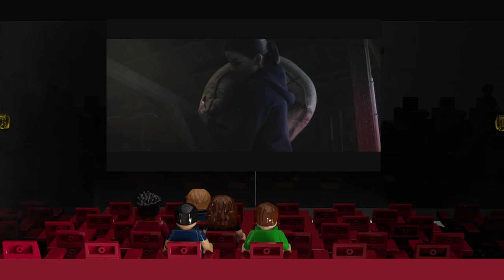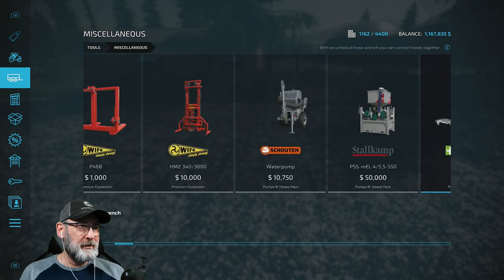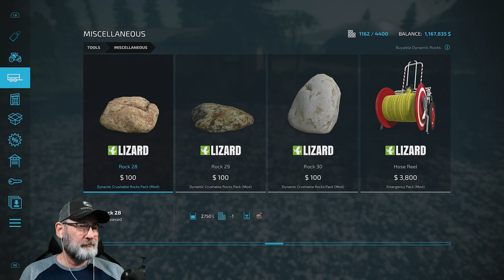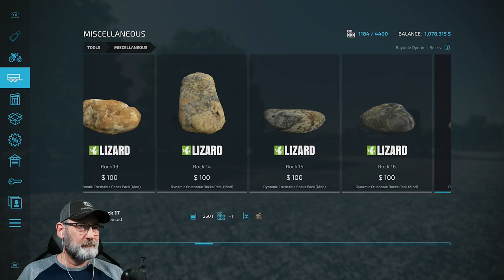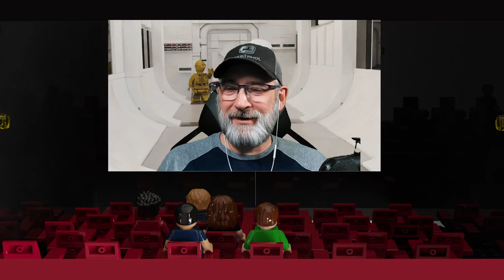FS22 | American Falls | #1 | Country Store, Greenhouses, & Maple Syrup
This series brings us to the map American Falls where we will setup a country store, greenhouses, & maple syrup production, as well as helping other farmers out with contracts.

Farming Simulator 22 developed by Giants Software
American Falls map by: lancyboi
Gameplay is on Microsoft Xbox Series X